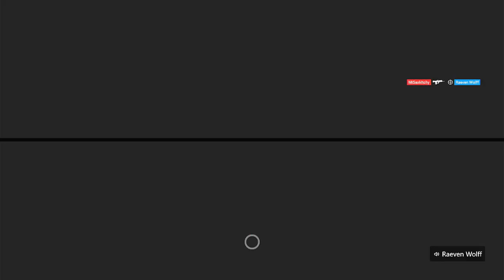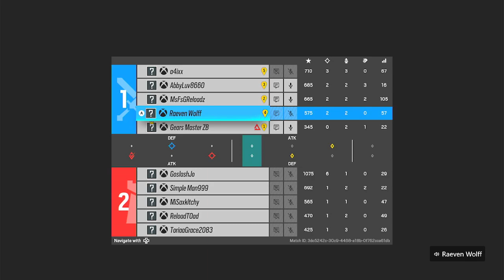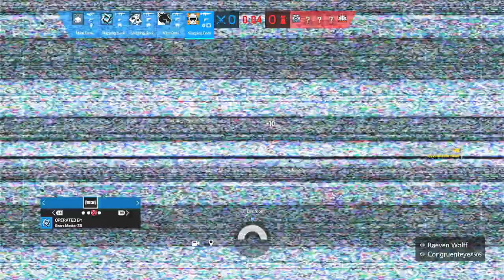Gears and Raeven Get Quick Wins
Another casual night on Siege